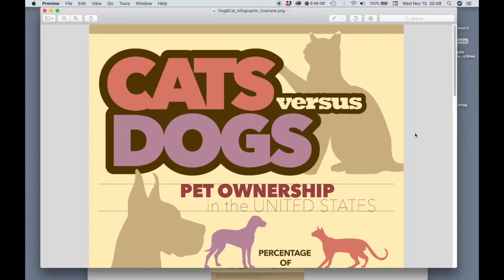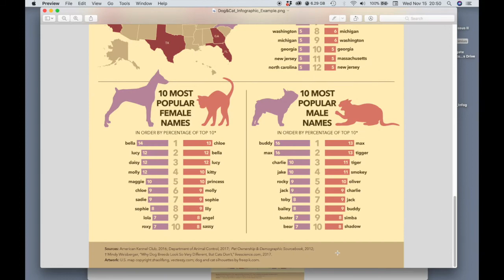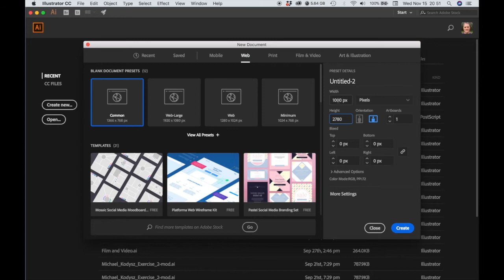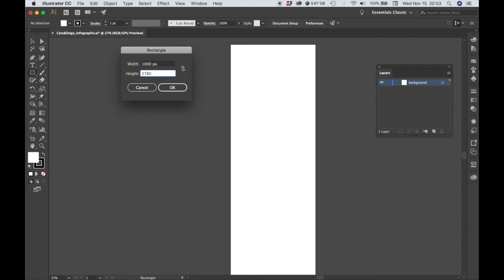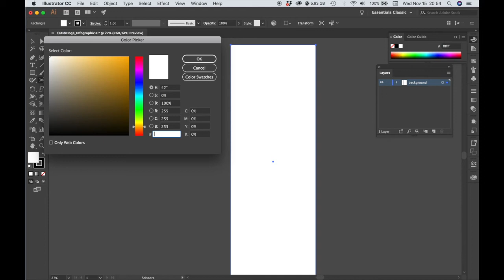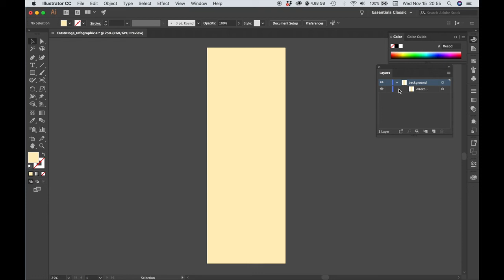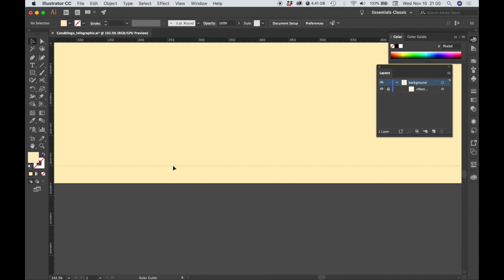Cats versus Dogs Infographic - Intro and Document Setup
An introduction to creating a "Cats versus Dogs" infographic using Adobe Illustrator. Instructions for setting up the document.